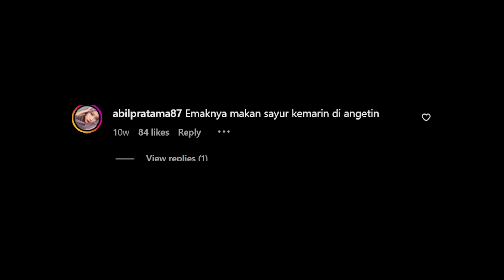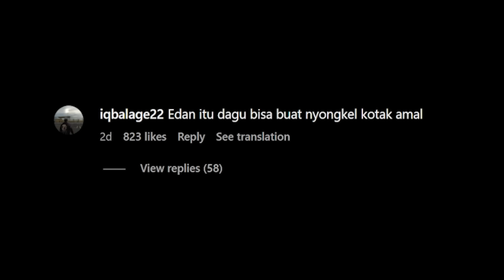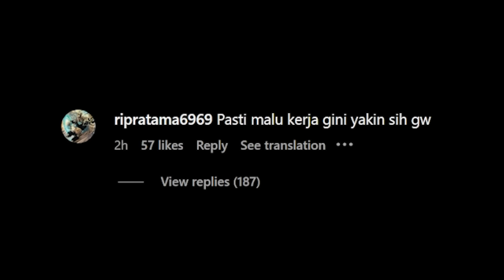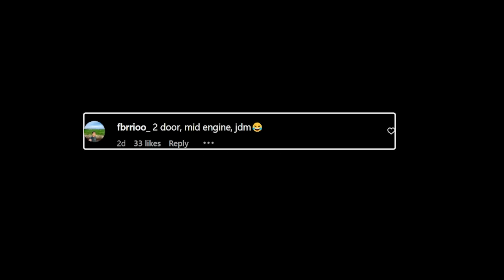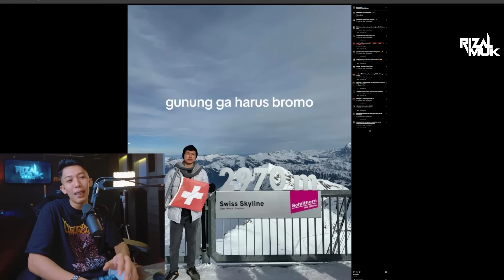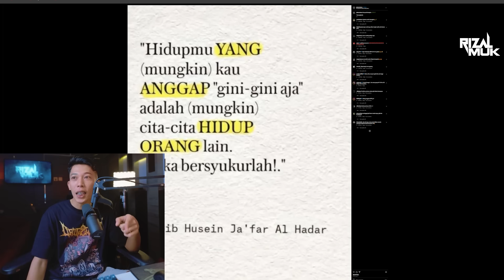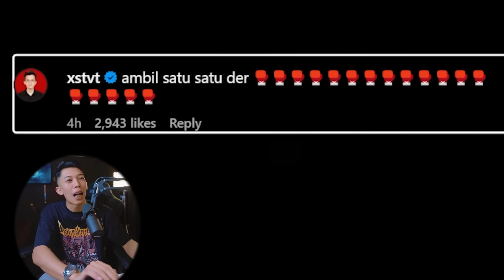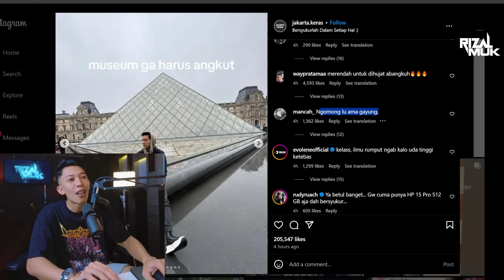pasti malu kerja gini yakin gw